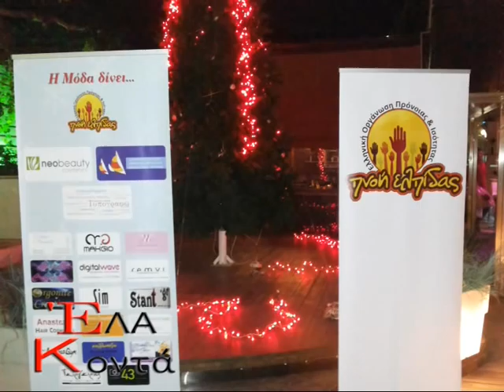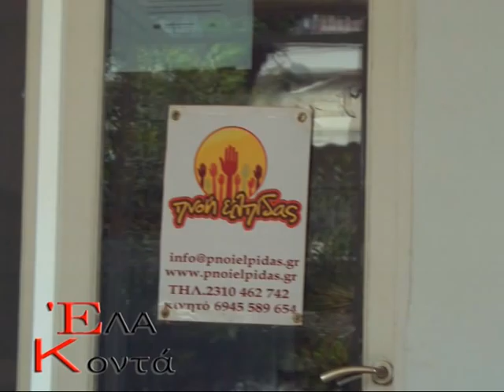ΕΛΑ ΚΟΝΤΑ , ΕΠΙΜΕΛΕΙΑ - ΠΑΡΟΥΣΙΑΣΗ ΛΙΝΑ ΚΑΝΑΚΗ ΤΣΑΝΑ